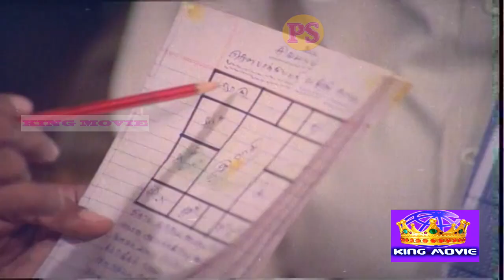சாமிநாதன்னு பெயர் வச்சுக்கிட்டு சாமிக்கே நாமம் போடுறான் பாருங்க !! S. Ve. Shekher Comedy .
Sattanathapuram Venkataraman Shekhar (born 26 December 1950) better known as 'S. Ve. Shekhar' is a Tamil playwright and film actor. In 2006, he was elected as an MLA from All India Anna Dravida Munnetra Kazhagam (AIADMK) candidate from Mylapore.[1] He is the founder of Federation of Brahmin associations of South India (FEBAS).[2] He is presently one of the spokesperson for the Bhartiya Janata Party (BJP).